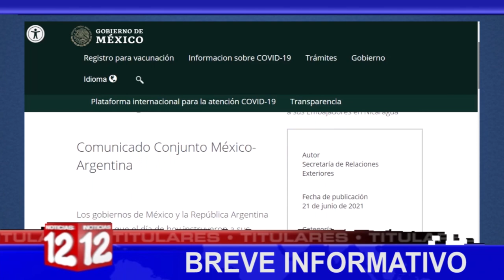Breve Informativo de Noticias12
📍Argentina y México llaman a consulta a sus embajadores en Nicaragua.
📍Verónica Chávez, desconoce paradero de su esposo Miguel Mora
📍Recaudación fiscal ha aumentado, según datos del Ministerio de Hacienda.
📍Policía incauta más de 400 mil dólares en operativo.